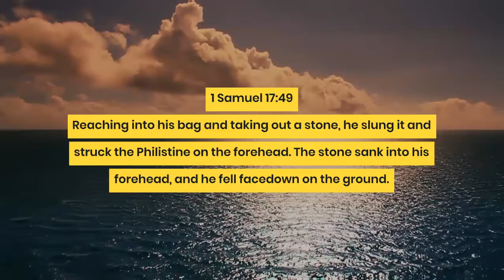How Did David Kill Goliath?